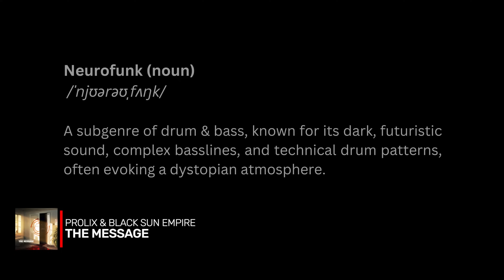NEUROSURGENCE #34 - Neurofunk, Drum & Bass Mix (October 2024)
Face melting, high octane drum & bass mix containing scorching dnb and neurofunk tracks. Curated and performed by Grav D in glorious 4K.

Tracklist:
Phase Beholder - Protoplanet
Zigi SC - Outsider
Ceptre - Violent Thoughts
Intercept & Sly Chaos - R U
Gydra - Plumber
Redpill - Mosh Pit
Icicle - Scoundrels (Audio Remix)
Sinister Souls - Unleash The Beast (Counterstrike Remix)
MV - Berserk Mode
Audio - Toecutter
Absu & Karpa - Strange
L 33 - Clublife (Prolix Remix)
Gancher & Ruin - Chemtrail
Sovryn & Marianna Ray - Where Are You
Joe Ford & Shrike - Face Dancer (Original Mix)
Gancher & Ruin - No Regrets
Xeomi - Russian Roulette
Transforma - Plagues VIP
Nuvertal - Nine
Prolix & Black Sun Empire - The Message
Zigi SC - WYGO
TRCD - Deep Vision
Myselor - Full Force
Prolix - Mind Rush
Current Value & Prolix - Fake
Pythius - Another World
Current Value - Starfleet
Shrike - Fast Twitch
MNDSCP & Coppa - Shut Down (Redpill Remix)
MNDSCP - Chonky
Neurotikum - Party Party
Spor - Sabretooth
Symplex, A-Cray - We Want It
Skrimor - Gas (Mythic Image Remix)
Corbix - Run It Up
Zigi SC - Bad Boy
Venshü - Activate
Krafty Kuts & Dynamite MC - War Is Over (Erb N Dub DNB VIP Mix)
No Concept - Showdown
Paperclip & 3xil3 - 3005